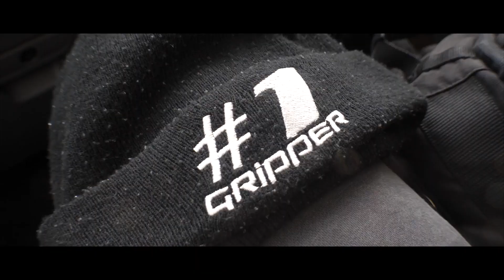Kelton Gwyther Riding at Fatcats mx tarck!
In this vlog (186) kelton Gwyther goes to fatcats mx track and rides .